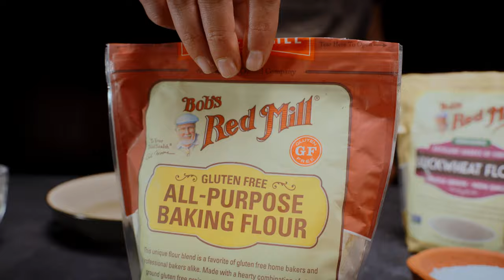Cocina con SaborUSA: Tacos Primavera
Para estos días de primavera con más sol y calor ☀️, en SaborUSA te enseñamos este increíble almuerzo fresco, nutritivo y delicioso.

Entre nuestros ingredientes usamos harina Bob’s Red Mill, mayonesa @Kraft y Sriracha Tabasco.

¡No te lo puedes perder! Ve a nuestra página web y revisa los ingredientes de esta increíble preparación 😁.